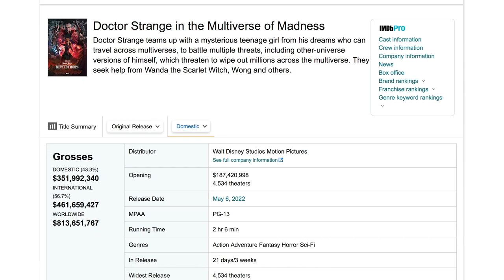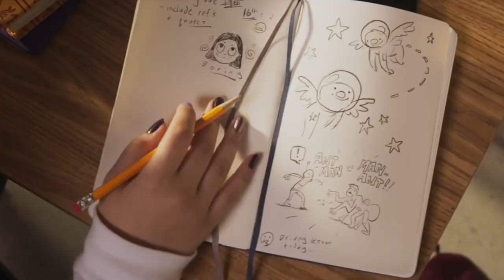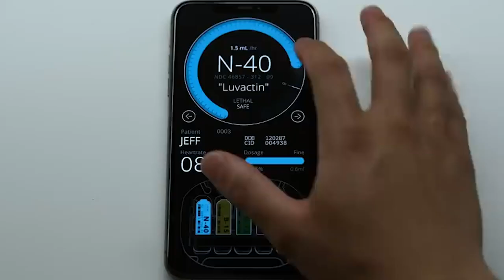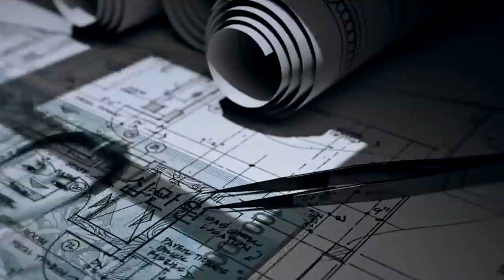15 Exciting TV Series and Movies Arriving in June 2022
The month of May has blessed us with quite a few amazing movies and TV shows. We got Doctor Strange in the Multiverse of Madness, The Lincoln Lawyer, Top Gun: Maverick, Stranger Things Season 4 Part 1, and Obi-Wan Kenobi. But June is gonna bring in an even more exciting roster of watchable content in theatres and on the various streaming platforms. We're getting movies like Lightyear, Spiderhead and many more. But the TV shows will be taking all the spotlight for sure.

So, here are all the amazing TV Series and Movies Arriving in June 2022.